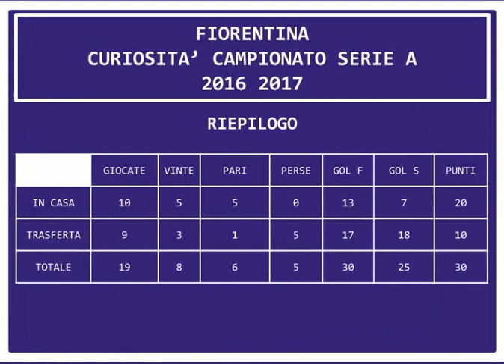Fiorentina Juventus 2 1 del 15 01 2017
Finalmente dopo 4 anni si torna a vincere contro la Juventus
Kalinic sempre a segno contro la Juve ma stavolta il suo gol vale i 3 punti.
Ottima prestazione con un primo tempo giocato benissimo.
A inizio ripresa un lancio di Badelj si infila in gol sorprendendo Buffon che si aspettava una deviazione di Chiesa che invece non c'è.
Higuain accorcia le distanze (anche lui sempre a segno contro la Viola) ma stavolta anche se nel finale si soffre i 3 punti vanno alla Fiorentina.